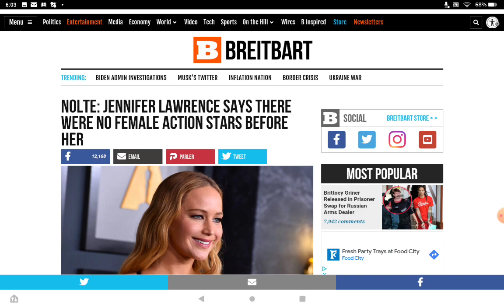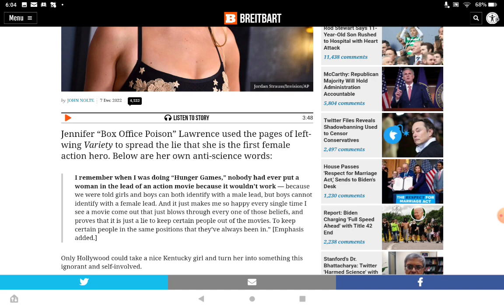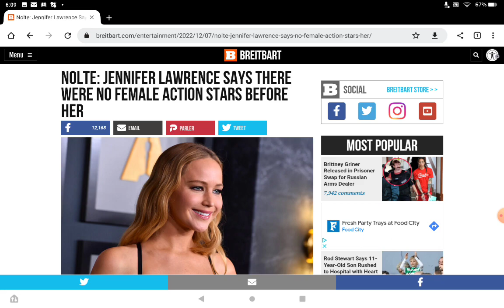JENNIFER LAWRENCE LAYS CLAIM TO THE FIRST FEMALE ACTION HERO. B.S. IS CALLED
Hollywood celebrity Jennifer Lawrence tries to claim she was the first female lead in an action movie.